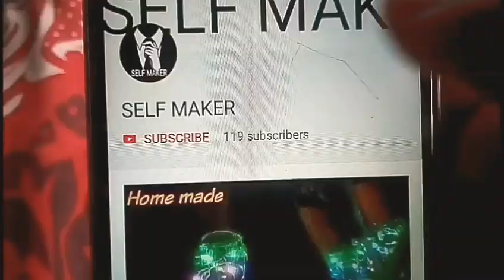കണ്ടാൽ സിംപിളാ കളിച്ചുനോക്കിയാൽ അല്ലേ അറിയൂ 😂😂